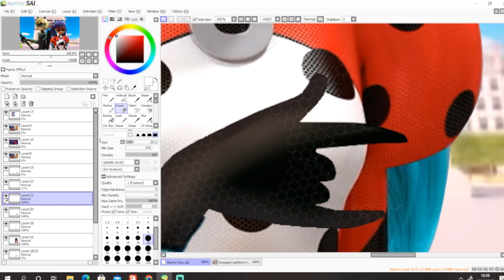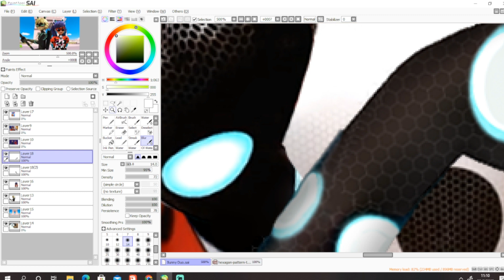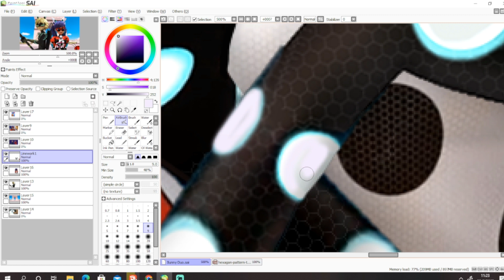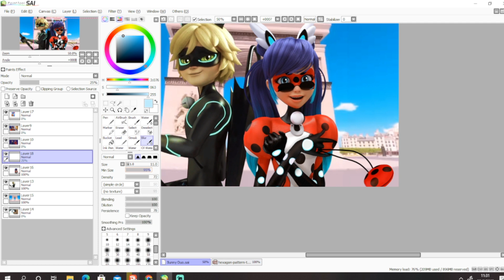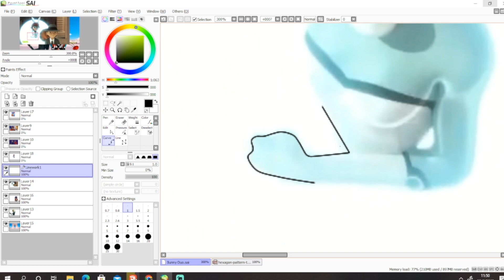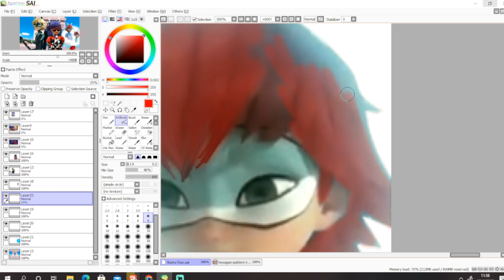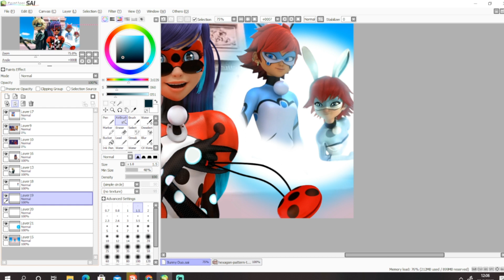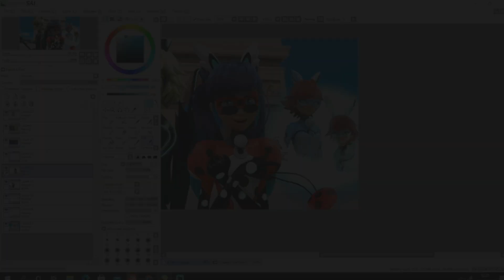Miraculous Ladybug [Speededit] Time Travel Squad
Hey everyone! i am here with another edit once again and also this time it's about all of the bunny holder in 1 picture and basicly kinda like the same thing where i put 3 LB holder or 3 black cat holder in the same picture and yeah ever since s5 aired like 1-2 weeks ago we got to see alot of new stuff like rabbit noir and also young bunnyx as well ^-^ now that gave me an idea to edit pennybug,rabbit noir, young bunnyx and adult bunnyx in the same picture and decide to make bunnyx pop up from behind in the burrow and let rabbit noir and pennybug be infront because i do wanted to add 4 of them in a same pic that's actually look good and you have no idea how much it took me to create that pose for pennybug tho (look at her hand and you might get the references xD) and i would like to thank one person for suggest me there's a way to do a better glowing light even tho it's not in the program i used but i actually figured it out how tho and i think it might be pretty helpful for me in the future edit too :DDD